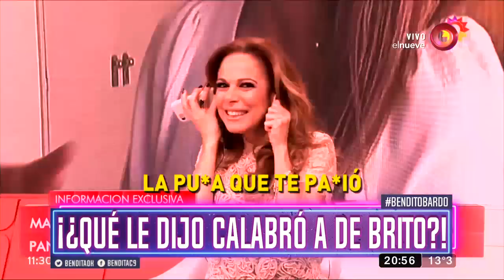¿Qué le dijo Calabró a De Brito?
Cada cierto tiempo ocurren cosas que a nosotros no nos gustarían que pasaran pero que no podemos ignorar.

“Bendita”, Beto Casella y el panel más divertido de la tele, repasan la actualidad con mucha ironía y humor en los mejores y más completos informes. De lunes a viernes por El Nueve.